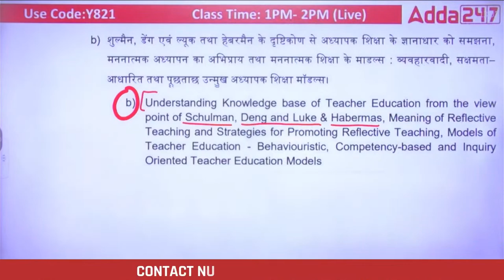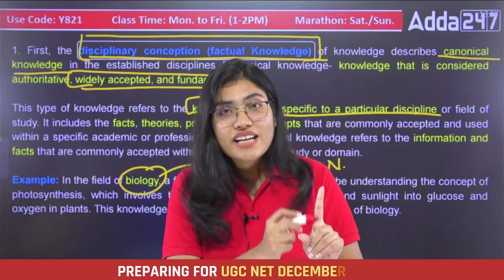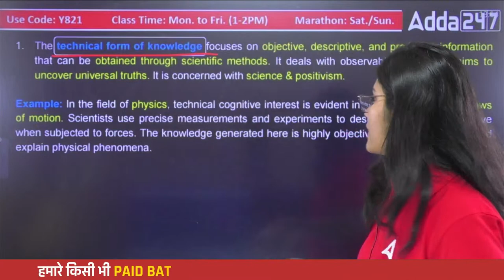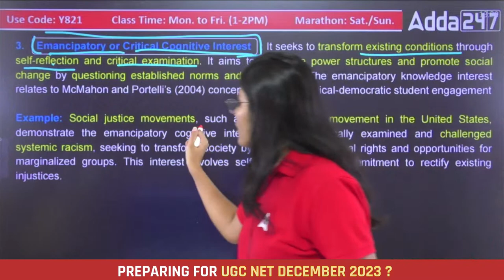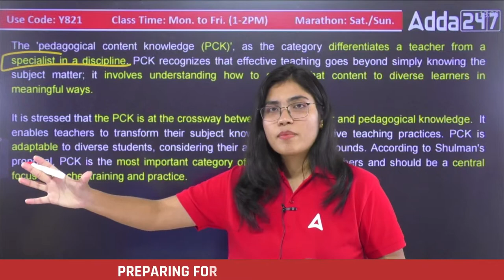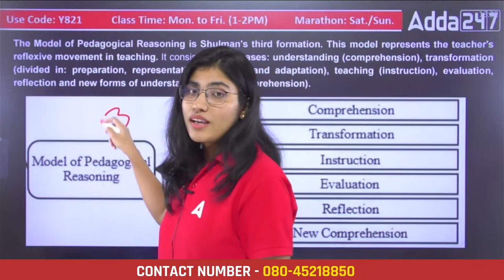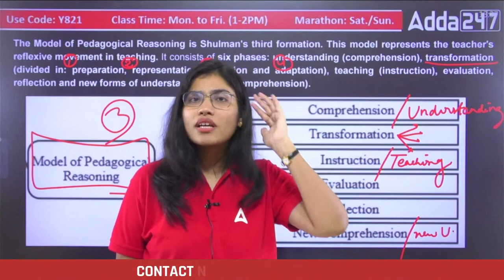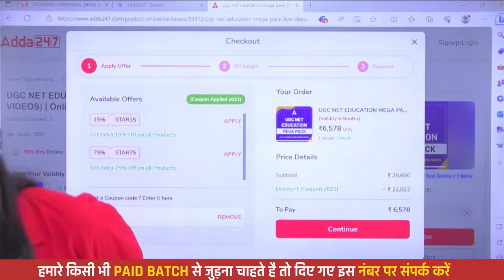UGC NET Education Paper 2 | UGC NET Shulman, Habermas, Deng & Luke | By Snehil Ma'am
LATEST  UPDATE और FREE PDF क लिए Link पर क्लिक करें :-

UGC NET Education Paper 2 | UGC NET Shulman, Habermas, Deng & Luke  | By Snehil Ma'am | UGC NET Education Previous Question Papers With Answers | UGC NET Education | UGC NET Education Paper 2 Unit 2